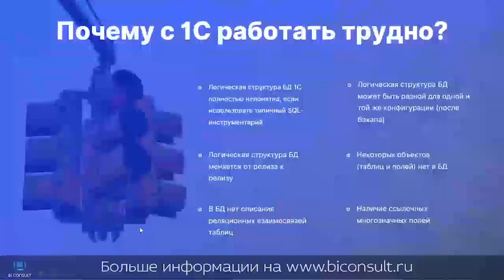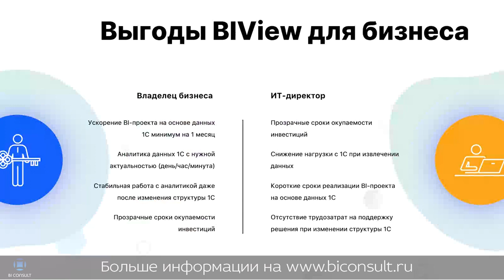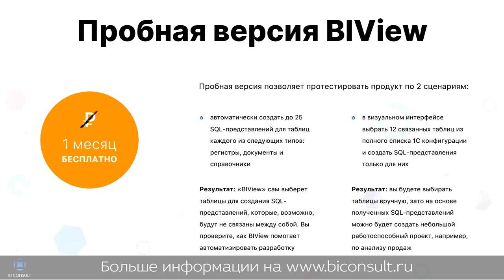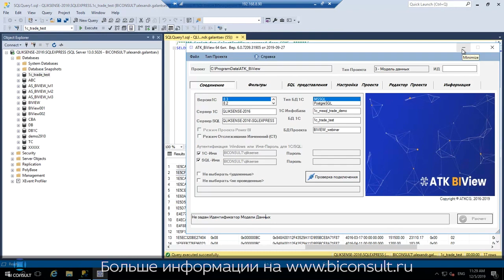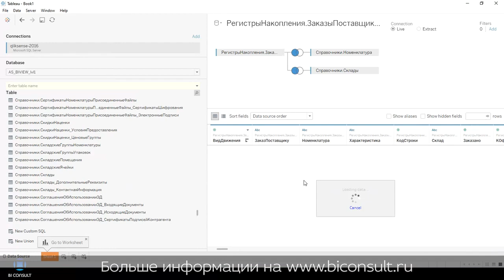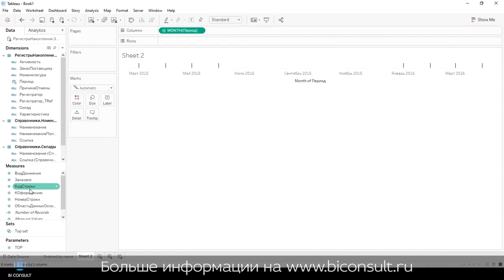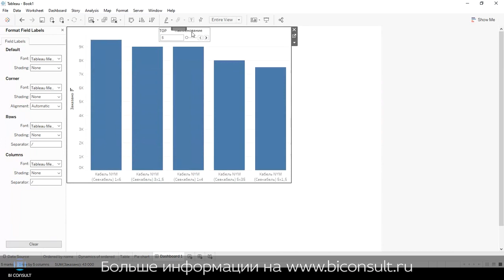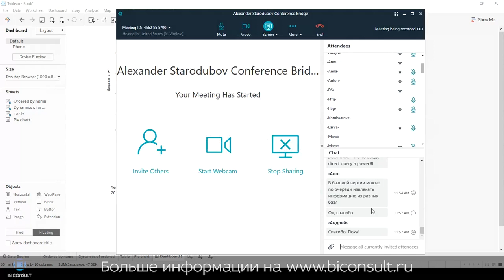Как подключить систему BI Tableau к 1С, self-service BI для 1С, отчеты для 1С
Как подключить систему BI Tableau к 1С?
Коннектор BiView – простая интеграция данных 1С в Tableau и автоматическая генерации модели данных из 1С и последующего ее использования в различных системах класса BI (QlikView, Qlik Sense, Power BI, Datazen, Dundas, Tableau, Excel и т.д.). Коннектор BiView позволяет полностью автоматизировать процесс управления выгрузкой данных из 1C без необходимости отдельного запуска обработок или заданий в 1С, а также создать связи между данными в автоматическом режиме.

Кратко о Коннекторе BiView:
- 1С-«всеядность» Коннектор работает с любыми конфигурациями 1С:Предприятие 8.1, 8.2, 8.3 под управлением СУБД Microsoft SQL Server, PostgresSQL. Поддерживает как типовые, так и доработанные версии 1С.
- BI-«всеядность» Модель данных, созданную на основе данных 1С АТК_BiView Коннектором, можно использовать во всех современных BI-системах: QlikView, Qlik Sense, Power BI, Tableau,Dundas, DataZen, и конечно, MS Excel.
- Не обязательно быть ИТ-специалистом Вы работаете в специальном мастере настройки с бизнес-объектами и их атрибутами в привычной терминологии 1С, при этом не нужно разбираться в логической и физической структуре БД 1С
- Автоматизация создания модели данных из 1С BiView создает модель данных из SQL-представлений и автоматизирует присвоение полям данных правильных имен (с точки зрения модели и пользователя)
- При изменении 1С ничего менять не придется BiView гарантирует неизменность созданной модели данных даже при изменении структуры данных 1С, что помогает сэкономить на поддержке решения
- Режим отладки модели данных Помимо основного режима работы, есть режим отладки модели данных, где в окне редактора можно в удобной форме выявить и удалить таблицы-связи, которые не требуются в BI-приложении

Доступ к данным в 1С осуществляется на двух уровнях: логическом и физическом.
Взаимодействие из интерфейса происходит на логическом уровне, тут представления данных более-менее постоянны от версии к версии. По сути это просто уровень абстракции, специфический для 1С.
Но хранятся данные на физическом уровне. Для непосредственного хранения информации 1С использует традиционные MySQL или Oracle. Tableau без проблем может подключиться к данным на этом уровне.

Проблема обновления
Проблема возникает при обновлениях версий 1С. Программа не гарантирует, что структура таблиц на физическом уровне останется той же, как она гарантирует для логического уровня.

Поэтому, прежде чем работать с информацией в 1С, рекомендуется создать ряд представлений данных (view), к которым вы будете подключаться из Tableau Online. Сделать такие представления и настроить график их обновления может специалист 1С.

biview, atk biview, коннектор 1С, подготовка данных для Tableau